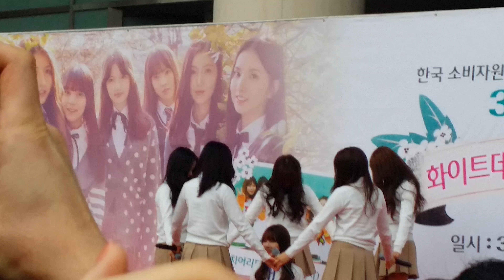160313 여자친구 :: 시간을 달려서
화이트데이 스윗송